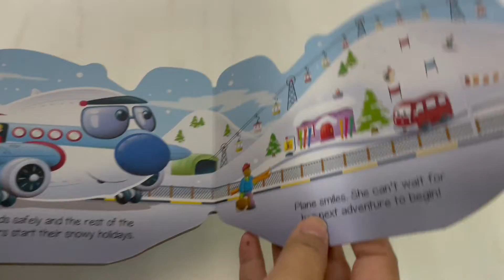9781839035456 Plane Story Board Book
Welcome to Kelip Kelip official store where we strive to provide our customers an array of products that satisfy demand for quality and efficiency. Buy our products from our official store in a worry-free manner as we guarantee 100% authenticity. Shopping can't get any easier than this, so start today!

Whoosh! Zoom through the skies with Mega Plane in this amazing adventure. Mega Plane has lots of important jobs to do today. Go on an amazing adventure with this plane-shaped book!

Product details
Publisher Igloo Books Ltd
Publication City/Country Sywell, United Kingdom
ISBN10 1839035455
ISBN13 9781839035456